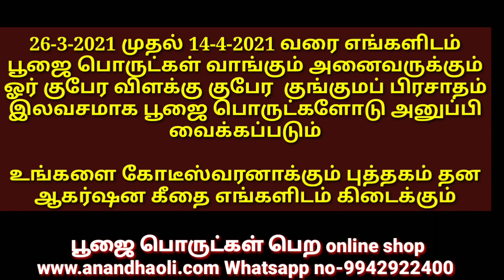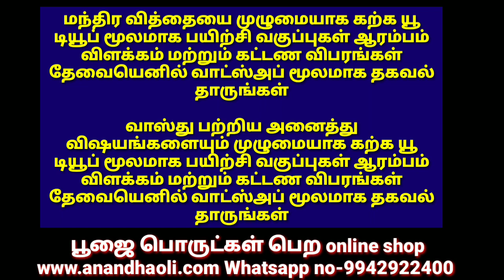5-4-2021 நாளை / Tomorrow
ஆனந்த ஒளி விளக்கு பரிசுப் போட்டி

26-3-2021 முதல் 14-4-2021 வரை எங்களிடம்  பூஜை பொருட்கள் வாங்கும் அனைவருக்கும் ஓர் குபேர விளக்கு குபேர  குங்குமப் பிரசாதம் இலவசமாக பூஜை பொருட்களோடு அனுப்பி வைக்கப்படும்

ஏப்ரல் மாதம் கலசம் வைக்க மாற்ற நல்ல நாட்கள்

சங்கடஹர சதுர்த்தி விரதம் இருப்பது எப்படி

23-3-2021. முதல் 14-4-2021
வரை நமது சேனலில் 30 கேள்விகள் கேட்கப்படும் சரியான பதில் எழுதி அனுப்பும் அனைவருக்கும் ஒரு ஜோடி சிறிய குத்துவிளக்குகள் அன்பு பரிசாக வழங்கப்படும் வெளிநாட்டுவாழ் சொந்தங்கள் Mail வடிவில் அனுப்பலாம்

எங்களை தொடர்புகொள்ள

மந்திர வித்தையை முழுமையாக கற்க யூ டியூப் மூலமாக பயிற்சி வகுப்புகள் ஆரம்பம் விளக்கம் மற்றும் கட்டண விபரங்கள் தேவையெனில் வாட்ஸ்அப் மூலமாக தகவல் தாருங்கள்

வாஸ்து பற்றிய அனைத்து விஷயங்களையும் முழுமையாக கற்க யூ டியூப் மூலமாக பயிற்சி வகுப்புகள் ஆரம்பம் விளக்கம் மற்றும் கட்டண விபரங்கள் தேவையெனில் வாட்ஸ்அப் மூலமாக தகவல் தாருங்கள்